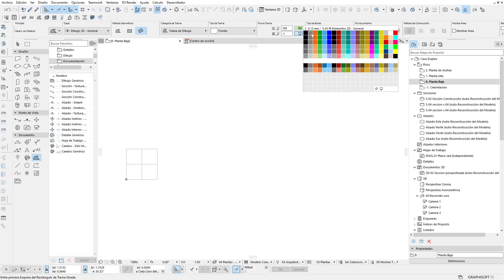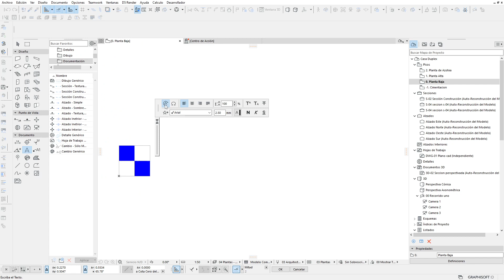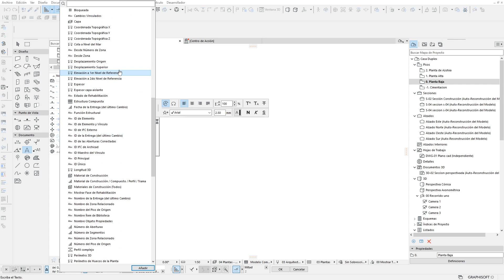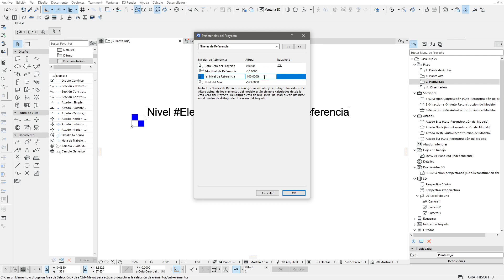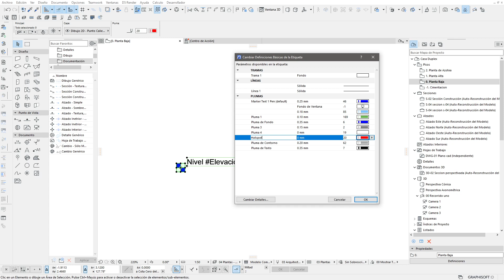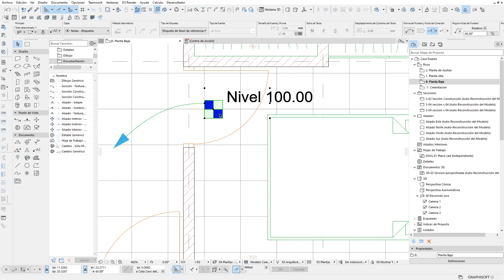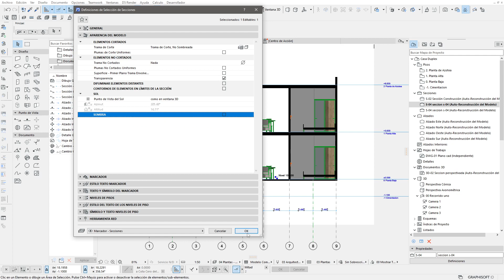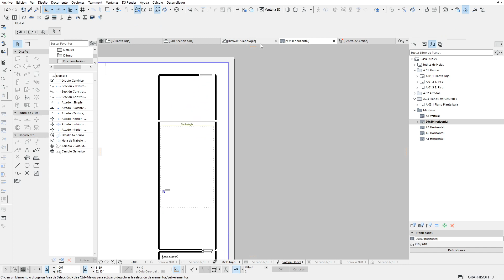archicad Respuestas Se pueden crear otro tipo de Niveles de piso